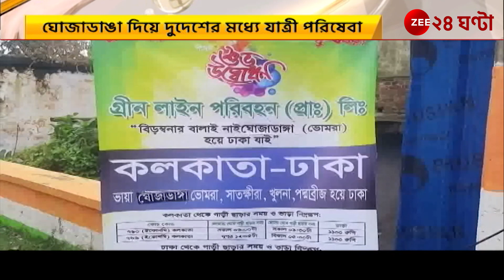New Bus: বাংলাদেশ ও কলকাতার মধ্যে বাস পরিষেবা। ঘোজাডাঙা দিয়ে দুদেশের মধ্যে যাত্রী পরিষেবা।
New Bus: বাংলাদেশ ও কলকাতার মধ্যে বাস পরিষেবা। ঘোজাডাঙা  দিয়ে দুদেশের মধ্যে যাত্রী পরিষেবা  | Zee 24 Ghanta